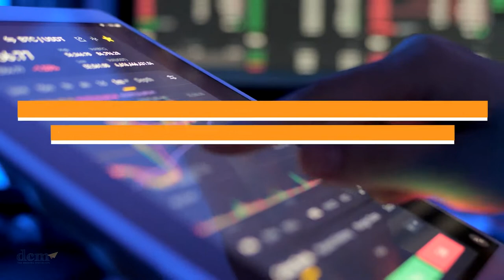Change Drivers: Adoption of Digital Government in the United States of America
The adoption of digital government in the United States of America has happened because smart technology and cloud storage is becoming easier to implement. The adoption of digital government allows governments to serve their citizens better. Previously, we discussed change drivers encouraging the Government of Canada to transition toward a more digital government. This time, we are going to focus on several states within the United States of America.

Our team would be happy to discuss how we could best serve your facility’s needs. Book a discovery call today for more information about echo from DCM Inc.